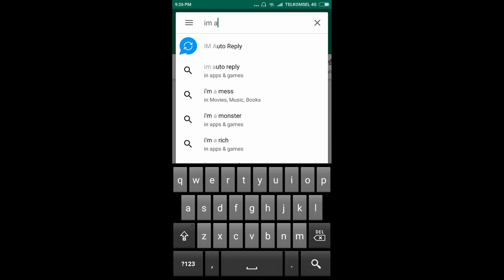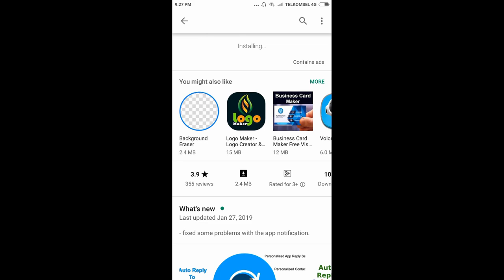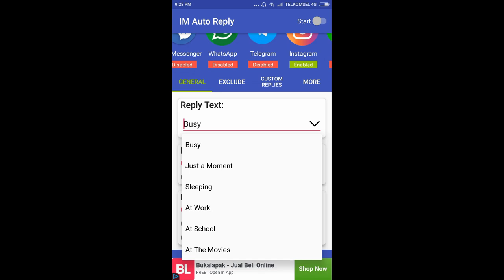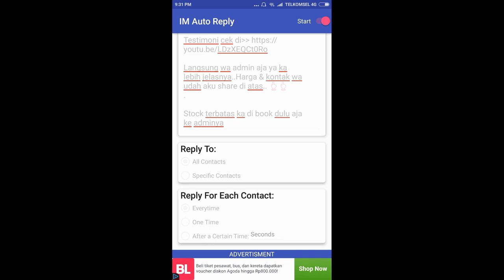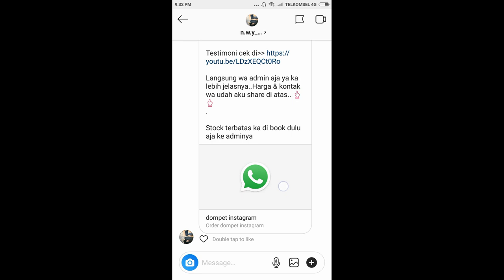Jualan Makin Laris Pakai Auto Replay DM Untuk Instagram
Tutorial Auto Replay DM di Instagram
Menggunakan aplikasi IM auto replay
cukup setting kata2 yang ingin kalian gunakan di auto replay pada aplikasi ini

Help us to be better